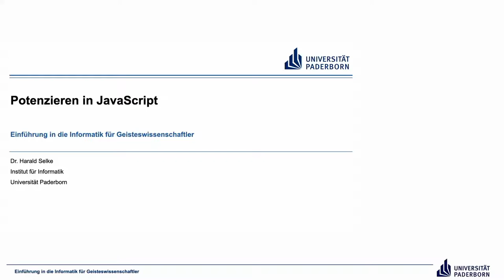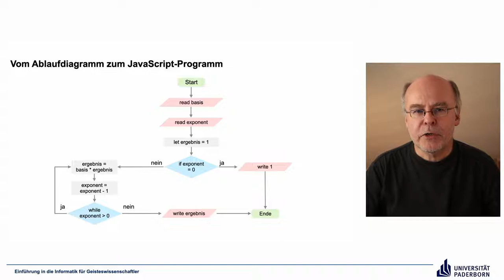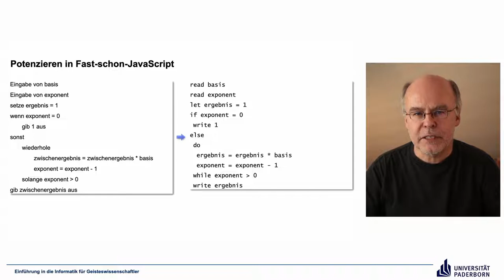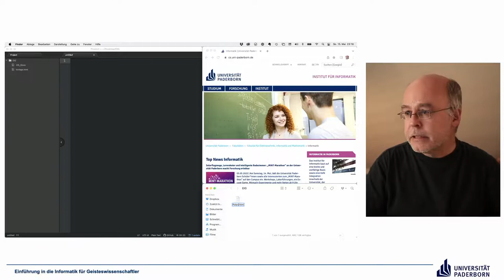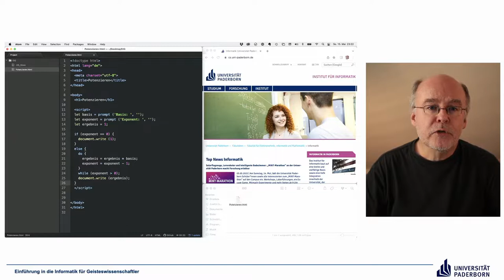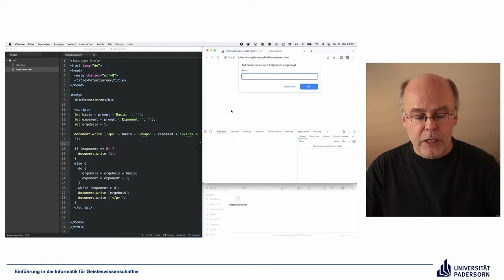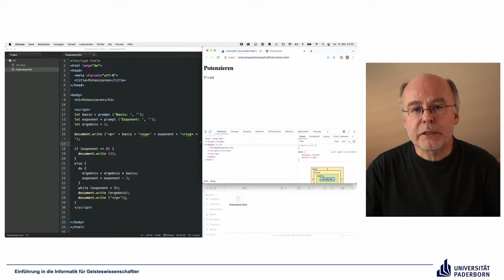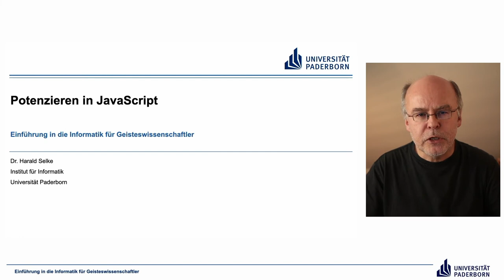EIG: Potenzieren in JavaScript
Abschnitte
00:00 Einleitung
00:16 Vom Ablaufdiagramm zum JavaScript-Programm
05:45 Potenzieren in Fast-schon-JavaScript
06:15 Potenzieren in JavaScript
16:03 Umsetzung
25:27 Abschluss